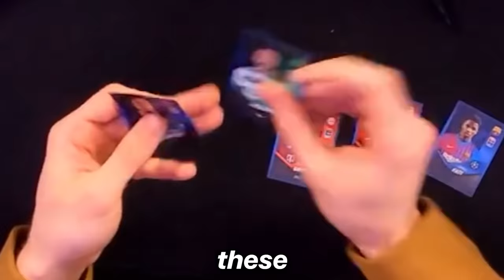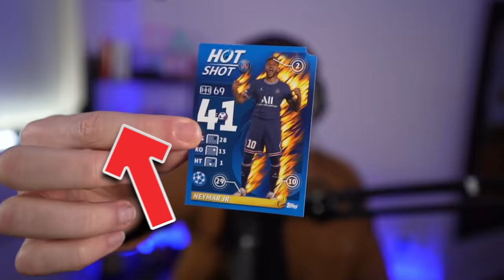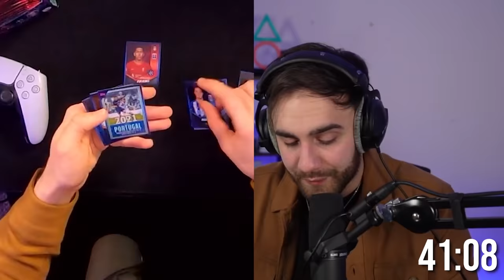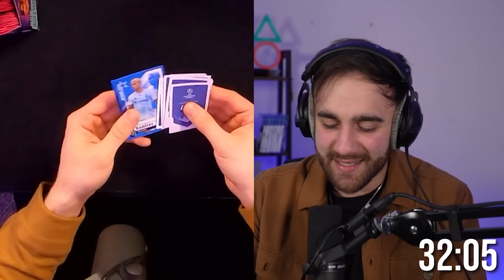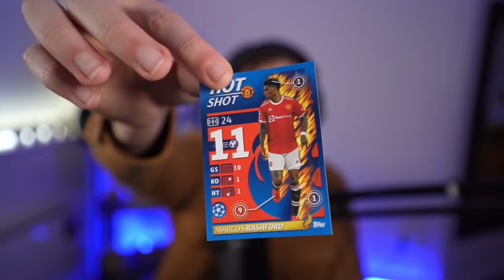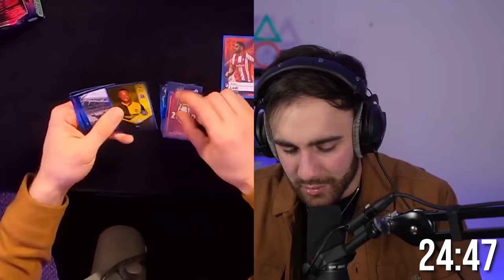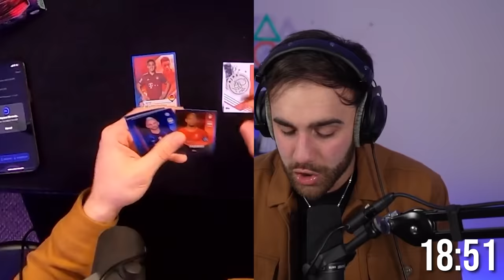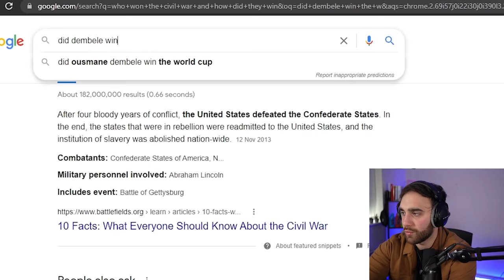Football Stickers Choose My Team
I now have to complete the album LMAOOOO

IGNORE TAGS,
Football Stickers Chose My Team, futcrunch, danny aarons, FIFA 22, fut 22, danny aarons, w2s, fut crunch